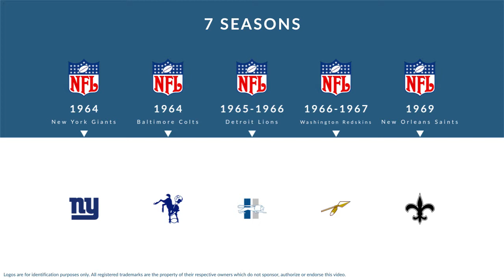Joe Don Looney: Football Running Back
Joe Don Looney was a professional football running back who played for 7 seasons from 1964 to 1969.

In college, Looney played for the Texas Longhorns in Austin Texas the TCU Horned Frogs in Fort Worth Texas, Cameron University in Lawton Oklahoma, and  the Oklahoma Sooners in Norman Oklahoma.

Professionally, Looney played for the New York Giants, the Baltimore Colts, the Detroit Lions, the Washington Redskins, and the New Orleans Saints.